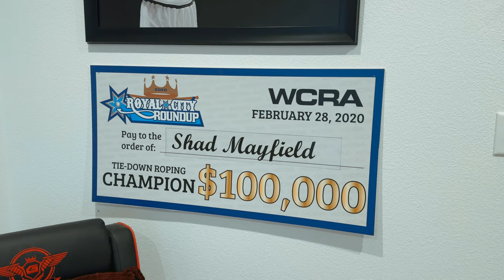Shad Mayfield ~ Money $zn “EXTRAS”